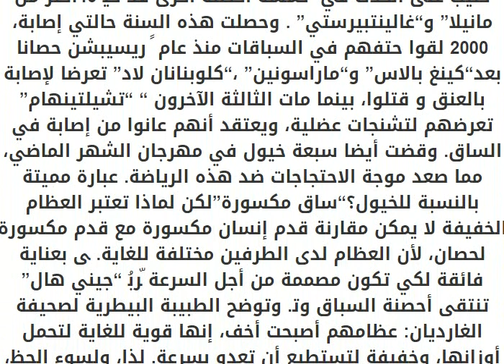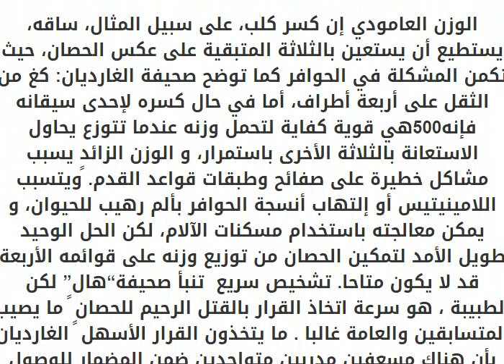ﻟﻤﺎذا ﻳﻘﻮﻣﻮن ﺑﻘﺘﻞ اﻷﺣﺼﻨﺔ ﻋﻨﺪ ﻛﺴﺮ ﺳﺎﻗﻬﺎ ﻓﻰ ﺳﺒﺎق او ﺑﺤﺎدث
. حصان - الخيل العربى الاصيل - فرس -سباق خيول
ﻣﻦ اﻟﻤﺮوع أن ﺗﺮى ﺣﺼﺎﻧﺎ . ذاﺗﻬ ّ ﻫﻲ ﻋﺒﺎرة ﻣﻤﻴﺘﺔ ﺑﺤﺪ اﻟﻌﻨﺎوﻳﻦ اﻟﺮﺋﻴﺴﻴﺔ ﻟﺼﺤﻴﻔﺔ ﻏﺮاﻧﺪ ﻧﺎﺷﻴﻮﻧﺎل ﺑﻌﺪ ﻓﻮز ﻣﺬﻫﻞ ﻫﺬه اﻟﺴﻨﺔ، ﻟﻜﻦ ﻣﻮت“ﺳﺘﺮﻳﻨﺠﺮ روﻟﺰ ذا وورﻟﺪ”اﺣﺘﻞ ﺣﺼﺎن .“آﻳﻨﺘﺮي” ﻢ ﺟﻮ ﻛﺌﻴﺐ ﻋﻠﻰ اﻟﺤﺪث ﻓﻲ ّ ﺧﻤﺴﺔ اﺣﺼﻨﺔ أﺧﺮى ﻗﺪ ﺧﻴ 45أﻛﺜﺮ ﻣﻦ ﻣﺎﻧﻴﻼ” و“ﻏﺎﻟﻴﻨﺘﺒﻴﺮﺳﺘﻲ” . وﺣﺼﻠﺖ ﻫﺬه اﻟﺴﻨﺔ ﺣﺎﻟﺘﻲ إﺻﺎﺑﺔ، 2000 ﻟﻘﻮا ﺣﺘﻔﻬﻢ ﻓﻲ اﻟﺴﺒﺎﻗﺎت ﻣﻨﺬ ﻋﺎم ً رﻳﺴﻴﺒﺸﻦ ﺣﺼﺎﻧﺎ ﺑﻌﺪ“ﻛﻴﻨﻎ ﺑﺎﻻس” و“ﻣﺎراﺳﻮﻧﻴﻦ” ،“ﻛﻠﻮﺑﻨﺎﻧﺎن ﻻد” ﺗﻌﺮﺿﺎ ﻹﺻﺎﺑﺔ ﺑﺎﻟﻌﻨﻖ و ﻗﺘﻠﻮا، ﺑﻴﻨﻤﺎ ﻣﺎت اﻟﺜﺎﻟﺜﺔ اﻵﺧﺮون “ “ﺗﺸﻴﻠﺘﻴﻨﻬﺎم” ﺗﻌﺮﺿﻬﻢ ﻟﺘﺸﻨﺠﺎت ﻋﻀﻠﻴﺔ، وﻳﻌﺘﻘﺪ أﻧﻬﻢ ﻋﺎﻧﻮا ﻣﻦ إﺻﺎﺑﺔ ﻓﻲ اﻟﺴﺎق. وﻗﻀﺖ أﻳﻀﺎ ﺳﺒﻌﺔ ﺧﻴﻮل ﻓﻲ ﻣﻬﺮﺟﺎن اﻟﺸﻬﺮ اﻟﻤﺎﺿﻲ، ﻣﻤﺎ ﺻﻌﺪ ﻣﻮﺟﺔ اﻻﺣﺘﺠﺎﺟﺎت ﺿﺪ ﻫﺬه اﻟﺮﻳﺎﺿﺔ. ﻋﺒﺎرة ﻣﻤﻴﺘﺔ ﺑﺎﻟﻨﺴﺒﺔ ﻟﻠﺨﻴﻮل؟“ﺳﺎق ﻣﻜﺴﻮرة”ﻟﻜﻦ ﻟﻤﺎذا ﺗﻌﺘﺒﺮ اﻟﻌﻈﺎم اﻟﺨﻔﻴﻔﺔ ﻻ ﻳﻤﻜﻦ ﻣﻘﺎرﻧﺔ ﻗﺪم إﻧﺴﺎن ﻣﻜﺴﻮرة ﻣﻊ ﻗﺪم ﻣﻜﺴﻮرة ﻟﺤﺼﺎن، ﻷن اﻟﻌﻈﺎم ﻟﺪى اﻟﻄﺮﻓﻴﻦ ﻣﺨﺘﻠﻔﺔ ﻟﻠﻐﺎﻳﺔ. ﻰ ﺑﻌﻨﺎﻳﺔ ﻓﺎﺋﻘﺔ ﻟﻜﻲ ﺗﻜﻮن ﻣﺼﻤﻤﺔ ﻣﻦ أﺟﻞ اﻟﺴﺮﻋﺔ ّﺮﺑُ “ﺟﻴﻨﻲ ﻫﺎل” ﺗﻨﺘﻘﻰ أﺣﺼﻨﺔ اﻟﺴﺒﺎق وﺗ. وﺗﻮﺿﺢ اﻟﻄﺒﻴﺒﺔ اﻟﺒﻴﻄﺮﻳﺔ ﻟﺼﺤﻴﻔﺔ اﻟﻐﺎردﻳﺎن: ﻋﻈﺎﻣﻬﻢ أﺻﺒﺤﺖ أﺧﻒ، إﻧﻬﺎ ﻗﻮﻳﺔ ﻟﻠﻐﺎﻳﺔ ﻟﺘﺤﻤﻞ أوزاﻧﻬﺎ، وﺧﻔﻴﻔﺔ ﻟﺘﺴﺘﻄﻴﻊ أن ﺗﻌﺪو ﺑﺴﺮﻋﺔ. ﻟﺬا، وﻟﺴﻮء اﻟﺤﻆ، ﻗﺪ ﺗﺘﺤﻄﻢ اﻟﻌﻈﺎم ﻋﻨﺪ ﺗﻌﺮﺿﻬﺎ ﻟﻠﻜﺴﺮ ﻓﻲ ﺑﻌﺾ اﻟﺤﺎﻻت. وﻣﺎ ﻳﺰﻳﺪ اﻟﻄﻴﻦ ﺑﻠﺔ، أن اﻟﻌﻈﺎم ﺗﻠﺘﻮي ﻗﺒﻞ أن ﺗﻨﻜﺴﺮ، ﻣﻤﺎ ﻳﺴﺒﺐ ﺗﺸﻮه داﺋﻢ، و ﺗﻘﻮل ﺻﺤﻴﻔﺔ اﻟﻐﺎردﻳﺎن:

ﺣﺘﻰ ﻟﻮ أﻣﻜﻦ ﺟﻤﻊ اﻟﻌﻈﺎم اﻟﻤﻜﺴﻮرة ﻣﻦ ﺟﺪﻳﺪ، ﺳﻴﻨﺘﻬﻲ اﻷﻣﺮ ﺑﻌﻈﻤﺔ ﺷﺪﻳﺪة اﻻﻟﺘﻮاء ﺑﻌﺪ اﻟﺸﻔﺎء. ﺗﺤﻮي اﻷﺟﺰاء اﻟﺴﻔﻠﻴﺔ ﻷﻃﺮاف اﻟﺤﺼﺎن أﻧﺴﺠﺔ ﺻﻐﺮﻳﺔ ورﻗﻴﻘﺔ، ﻣﺎ ﻳﻌﻨﻲ أن اﻟﻌﻈﺎم ﺗﺘﺴﺒﺐ ﺑﺘﻤﺰق اﻟﺠﻠﺪ ﻋﻨﺪ اﻧﻜﺴﺎرﻫﺎ، و ﻫﺬا ﻟﻴﺲ اﻟﺴﺒﺐ اﻟﻮﺣﻴﺪ اﻟﺬي ﻳﺰﻳﺪ ﻣﻦ ﺻﻌﻮﺑﺔ اﻟﻌﻼج ﺑﻞ إﻧﻪ ﻳﺆﺛﺮ ﻋﻠﻰ ﺗﺪﻓﻖ اﻟﺪم اﻟﻤﺤﺪود اﻟﻮاﺻﻞ إﻟﻰ اﻟﺠﺰء اﻟﺴﻔﻠﻲ ﻣﻦ اﻟﻘﺪم، ﻣﻤﺎ ﻳﻀﻌﻒ إﻣﻜﺎﻧﻴﺔ اﻟﻌﻼج و ﻓﺮص ﻧﺠﺎﺣﻪ. اﻟﺘﺸﺮﻳﺢ اﻟﻤﻌﻘﺪ :“ﻫﺎو ﺳﺘﺎف وورﻛﺲ”ﺗﻌﺘﺒﺮ ﺑﻨﻴﺔ ﻋﻈﻤﺔ ﻗﺪم اﻟﺤﺼﺎن اﻟﻤﻌﻘﺪة ﻣﺸﻜﻠﺔ إﺿﺎﻓﻴﺔ، ﻓﻜﻤﺎ ﻳﺸﺮح ﻣﻮﻗﻊ  ﺛﻤﺎﻧﻮن ﻣﻨﻬﺎ ﺗﺘﻮاﺟﺪ ﻓﻲ اﻷﻃﺮاف ، ﺸﻜﻞ ﺟﺴﺪ اﻟﺤﺼﺎن ﻛﺎﻣﻼ ُ ﻣﻦ ﺑﻴﻦ ﻣﺌﺘﻴﻦ وﺧﻤﺲ ﻋﻈﺎم ﺗ. واﻟﻨﻈﺎم اﻟﻤﻌﻘﺪ اﻟﻤﻜﻮن ﻣﻦ اﻟﺼﻔﺎﺋﺢ واﻟﺤﻮاﻓﺮ اﻟﺘﻲ ﺗﺴﺎﻫﻢ ﻓﻲ ﻓﻌﺎﻟﻴﺔ ﺳﺮﻋﺔ اﻟﺤﺼﺎن ،ﻖّ اﻟﺴﺎﺋﻞ اﻟﻤﺰﻟ ، اﻟﻐﻀﺮوف ، اﻷوﺗﺎر ، اﻷرﺑﻄﺔ ، اﻟﻤﻔﺎﺻﻞ اﻟﻤﺬﻫﻠﺔ، ﺗﻜﻮن ﻫﻲ اﻟﺴﺒﺐ ﻓﻲ اﻧﻬﻴﺎرﻫﺎ. ﺑﺎﺧﺘﺼﺎر، إن ﺗﺮﻣﻴﻢ اﻟﻘﺪم اﻟﻤﺼﺎﺑﺔ ﻣﻬﻤﺔ ﻣﺴﺘﺤﻴﻠﺔ. و ﻫﺬا اﻷﻣﺮ ﺧﺎرج ﻋﻦ ، ﻓﻌﻼج ﺳﺎق ﻣﻜﺴﻮرة ﻳﺘﻄﻠﺐ إزاﺣﺔ اﻟﻮزن ﻋﻦ اﻟﻤﻨﻄﻘﺔ اﻟﻤﺘﻀﺮرة ، ﻣﺎ ٍ إن اﻟﺤﺼﺎن ﺿﺤﻴﺔ ﺑﺸﻜﻞ ﺳﻴﻄﺮﺗﻬﺎ ﻛﻮﻧﻬﺎ ﺗﻄﻮرت ﻟﺘﺒﻘﻰ واﻗﻔﺔ ﻋﻠﻰ أﻗﺪاﻣﻬﺎ ﻃﻮال اﻟﻮﻗﺖ. ﻣﺤﺎوﻟﺔ ﻣﻨﻊ اﻟﺤﺼﺎن ﻣﻦ اﻟﺘﻌﺮض ﻹﺻﺎﺑﺔ ﺟﺪﻳﺪة أﻣﺮ ﺻﻌﺐ ﻓﻲ ﻣﺮﺣﻠﺔ اﻟﺘﻌﺎﻓﻲ و اﻟﻌﻼج،:“أﻟﺘﻴﻤﺎﻳﺖ ﻫﻮرس”وﻳﻀﻴﻒ ﻣﻮﻗﻊ  وﺗﺮﻏﺐ ﺑﺎﻟﻘﻴﺎم ﺑﺠﻮﻟﺔ ﻓﻲ اﻟﺠﻮار. وﺑﺒﺴﺎﻃﺔ ﺷﺪﻳﺪة، ﻗﺪ ﺗﺸﻌﺮ ﺑﺎﻟﻤﻠﻞ ﻛﻮﻧﻬﺎ ﻣﺮﺑﻮﻃﺔ ً أو ﺗﺘﺤﻤﺲ ﻗﻠﻴﻼ ، ﻓﻘﺪ ﺗﺪﻫﺲ ﺑﻌﻀﻬﺎ وﺗﻨﺘﺎﺑﻬﺎ رﻏﺒﺔ ﺑﺎﻟﺨﺮوج. وﻳﻀﻴﻒ:  ﺳﺎﻗﻪ ﻓﻲ اﻟﺨﺎﻣﺴﺔ ﻋﺸﺮ ﻣﻦ ﻋﻤﺮه، ﺧﻀﻊ ﻟﻌﻤﻞ ﺟﺮاﺣﻲ، ﻟﻜﻨﻪ ﻛﺴﺮ ﺳﺎﻗﻪ ﻣﺮة“أﻻﻳﺪر” ﺴﺮ ﺣﺼﺎن اﻟﺴﺒﺎق َ ﻋﻨﺪﻣﺎ ﻛ أﺧﺮى ﺑﻌﺪ ﻳﻮﻣﻴﻦ، ﻓﺎﻧﺘﻬﻰ ﺑﻪ اﻷﻣﺮ ﺑﺎﻟﻤﻮت اﻟﺮﺣﻴﻢ. ﻣﺎذا ﻋﻦ اﻟﺮاﻓﻌﺎت؟ ﺔ وﺗﻀﻐﻂ ﻋﻠﻰ اﻷﻋﻀﺎء اﻟﺪاﺧﻠﻴ ،ﺔّ ﺗﺴﺒﺐ اﻟﺮاﻓﻌﺎت اﻟﻘﺮﺣﺔ اﻟﻤﻌﺪﻳ ﺔ ، ﻋﻠﻰ اﻟﺮﻏﻢ ﻣﻦ أﻧﻬﺎ ﻗﺪ ﺗﺰﻳﻞ اﻟﻀﻐﻂ ﻋﻦ اﻟﺴﺎق اﻟﻤﺼﺎﺑﺔ اﻟﺘﻬﺎﺑﺎت رﺋﻮﻳ ً . ﺣﻴﺚ ﺗﺘﺮاﻛﻢ اﻟﺴﻮاﺋﻞ ﻣﺴﺒﺒﺔ ،ً واﻟﺘﺄﺛﻴﺮات ذاﺗﻬﺎ ﻗﺪ ﺗﺤﺼﻞ ﻋﻨﺪ ﻃﺮﺣﻪ أرﺿﺎ ، ﺑﻘﻮة